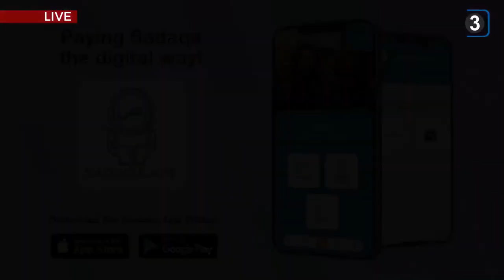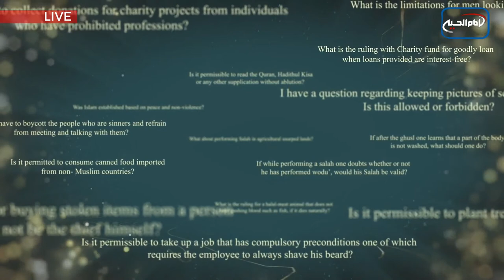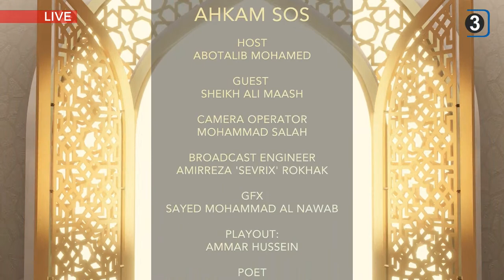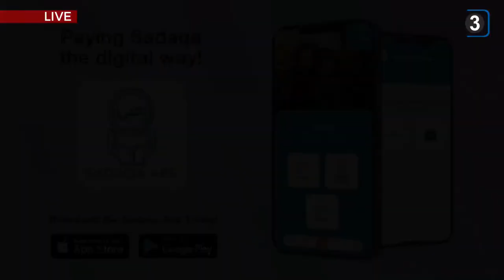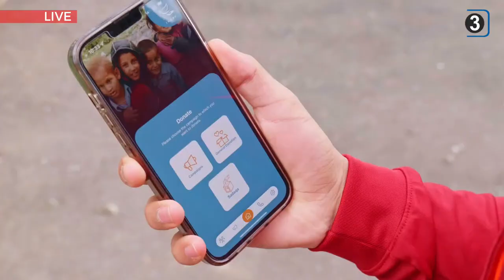LIVE NOW Ahkam SOS - Ask the Sheikh Your Questions! - EPS 4 Season 14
LIVE NOW Ahkam SOS - Ask the Sheikh Your Questions! -  EPS 4 Season 14 - 06/06/2022

You can also leave your question in the comment section and our team will send it to the studio!. Have all your questions and queries answered live!

Every Monday and wednesday Live
18:30 LDN - 13:30 D.C. - 20:30 KRB